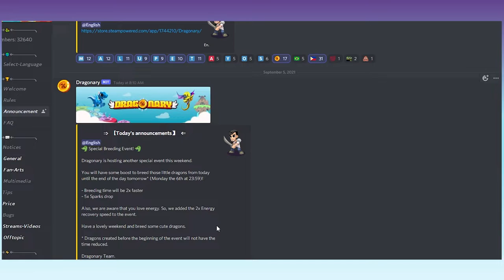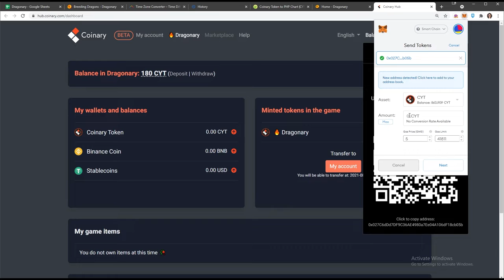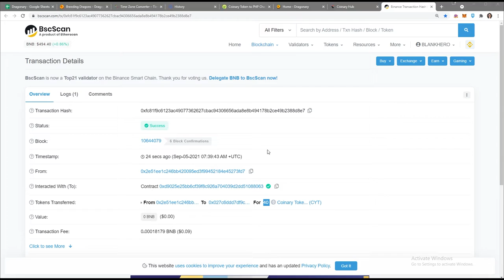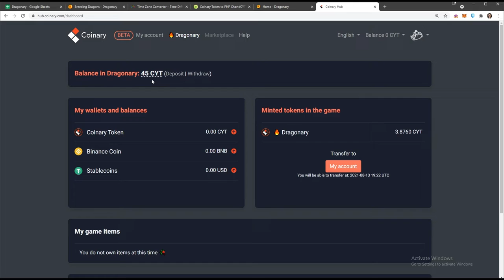Dragonary • Road to New Element Dragon • Part 3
I'm on this journey to find my 2nd Storm Dragon. My fi·an·cée is already starting here breeding line & I am hopeful that I'll win the 20% again. I don't know why... well... I actually do. I want x2 Storm Dragons to breed the Purest 107 Storm Dragon ever!

𝑾𝒆𝒍𝒄𝒐𝒎𝒆 𝒕𝒐 𝒕𝒉𝒆 𝒎𝒂𝒈𝒊𝒄𝒂𝒍 𝒘𝒐𝒓𝒍𝒅 𝒐𝒇 𝑫𝒓𝒂𝒈𝒐𝒏𝒂𝒓𝒚, 𝒘𝒉𝒆𝒓𝒆 𝒚𝒐𝒖 𝒘𝒊𝒍𝒍 𝒈𝒆𝒕 𝒑𝒂𝒊𝒅 𝒇𝒐𝒓 𝒆𝒂𝒄𝒉 𝒎𝒊𝒏𝒖𝒕𝒆 𝒔𝒑𝒆𝒏𝒕 𝒑𝒍𝒂𝒚𝒊𝒏𝒈. 𝑰𝒏 𝒕𝒉𝒆 𝒆𝒏𝒅, 𝒚𝒐𝒖𝒓 𝒕𝒊𝒎𝒆 𝒊𝒔 𝒈𝒐𝒍𝒅! 𝑨𝒏𝒅 𝑫𝒓𝒂𝒈𝒐𝒏𝒂𝒓𝒚 𝒍𝒐𝒐𝒌𝒔 𝒇𝒐𝒓𝒘𝒂𝒓𝒅 𝒕𝒐 𝒓𝒆𝒘𝒂𝒓𝒅𝒊𝒏𝒈 𝒚𝒐𝒖 𝒋𝒖𝒔𝒕 𝒇𝒐𝒓 𝒑𝒂𝒓𝒕𝒊𝒄𝒊𝒑𝒂𝒕𝒊𝒏𝒈 𝒊𝒏 𝒕𝒉𝒆 𝒈𝒂𝒎𝒆.

❝Crossing the border where gaming meets earning.❞
⁻ 𝗕𝗟𝗔𝗡𝗞 𝗛𝗘𝗥𝗢

- 𝓑𝓵𝓪𝓷𝓴 𝓗𝓮𝓻𝓸

Edit: Top happiest moments in a while when it comes to gacha haha! If you're reading this, then you already know. Still, why did I have to learn about 108s future me!!!